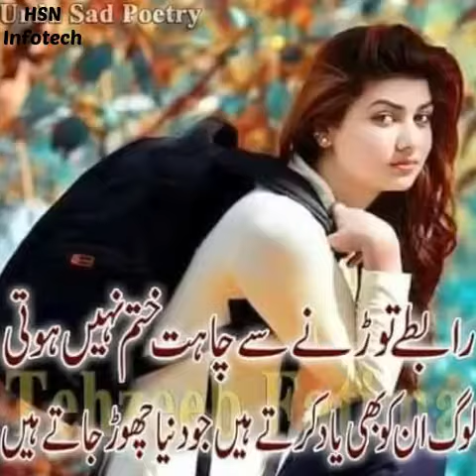Marriage events rustam BhattI my friend